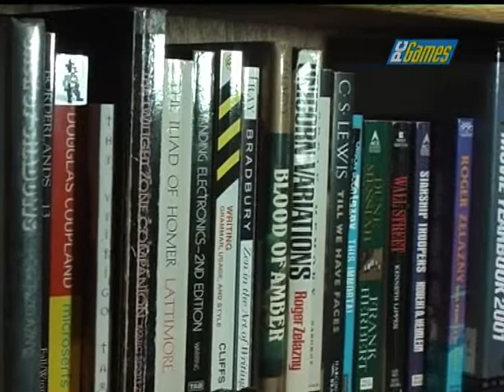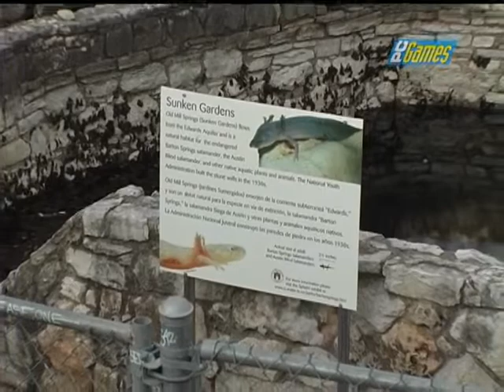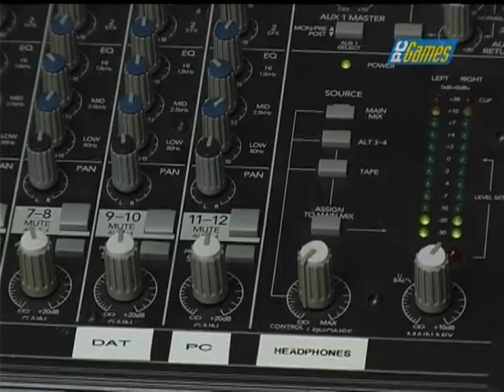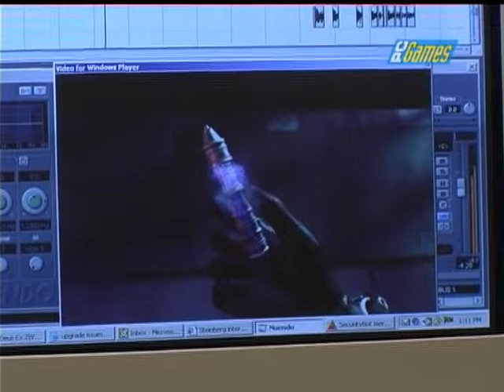PC Games 03/2004 - Ein Tag mit Harvey Smith Besuch bei Ion Storm Deus Ex 2